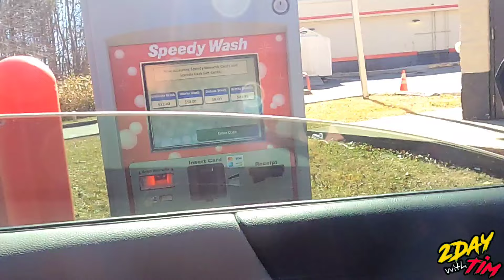I Got Robbed.... (Plus Walmart SPARK Ride Along)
Doing Walmart SPARK Delivery and trying to survive!!

Consider Supporting The Channel Further
(Monthly, as little as $1)

(If Shipping From Outside The USA, Please Mark as a Gift)
2Day With Tim
East Bend, NC USA
27018

This Channel is about Entertainment and Fun. Making money, Life Advice, Humor, Adventure and so on.